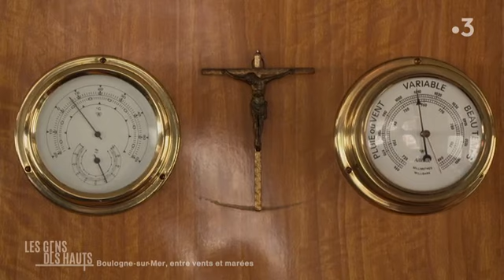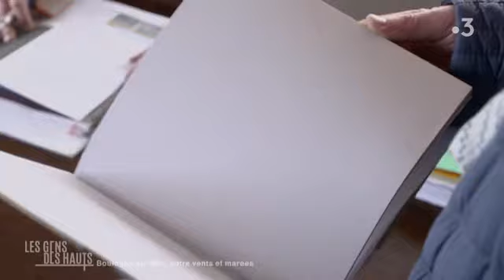Boulogne-sur-Mer, entre vents et marée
Direction Boulogne-sur-Mer, son port de pêche, à la rencontre des marins et des artistes de la ville.

Avoir le pied marin, jouer de la mandoline ou lancer un filet. Découvrir la crypte de la Basilique de Boulogne-sur-Mer et les fresques peintes sur les murs de la ville. Manger du hareng fumé et écouter des chants marins.

Voilà toutes les aventures vécues par Kamini dans sa visite du premier port français.

Tous les dimanches à 12h50 sur France 3 Hauts-de-France, Kamini part
à la rencontre des "Gens des Hauts" qui s'engagent pour leur région.